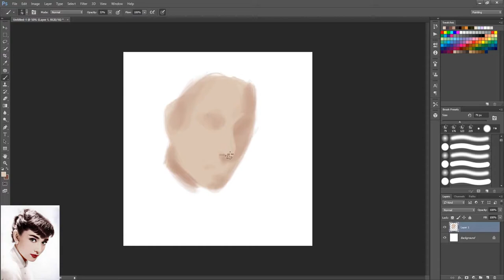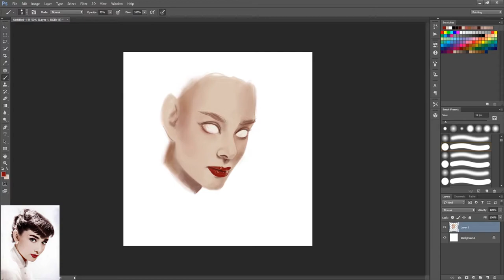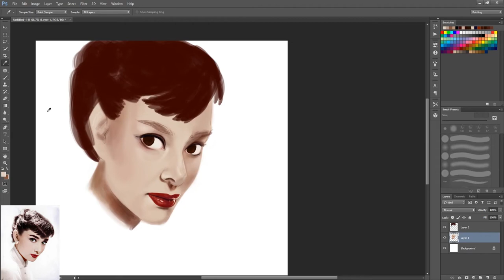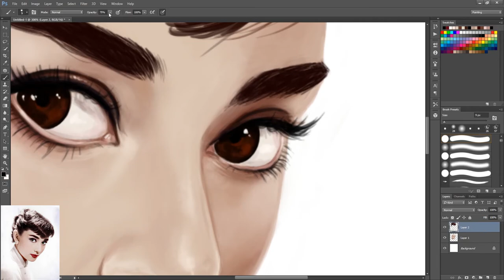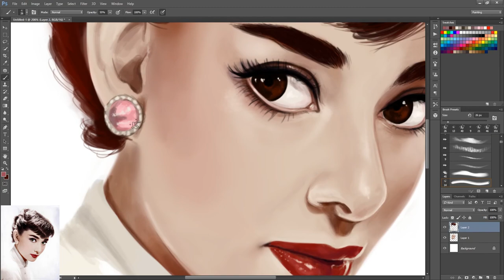Time Lapse Portrait: Audrey Hepburn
Time lapse portrait of the lovely Audrey Hepburn. Always liked that classic look of old photographs. At some point there I thought I was drawing Natalie Portman, good save!

20x20 painting.